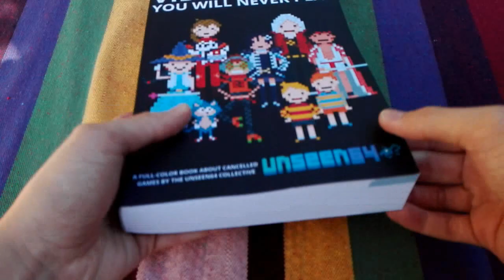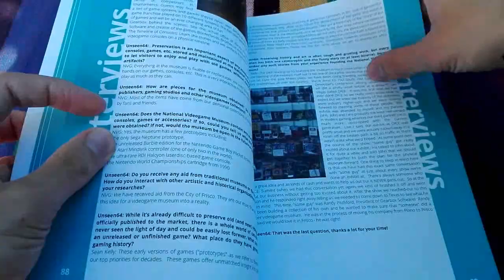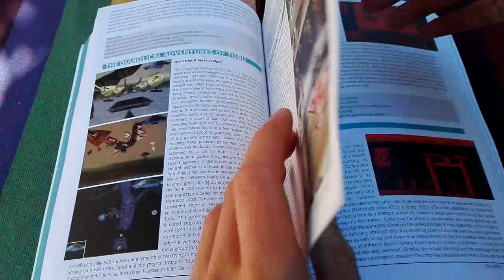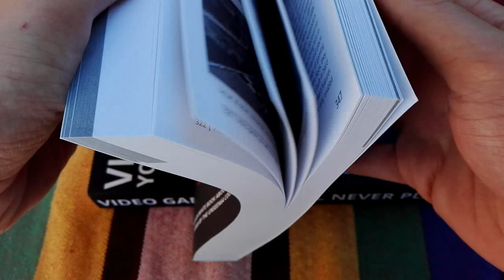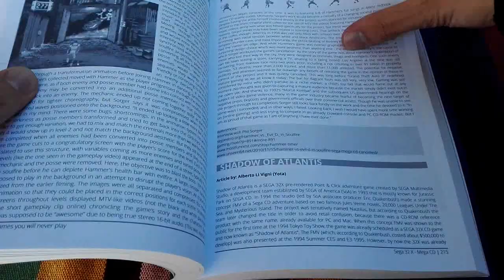A book about lost Video Games by the Unseen64 Collective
You can buy our book on Amazon and Createspace:
- USA, Full Color Book
- USA, Black / White book
- United Kingdom, Full Color Book
- United Kingdom, Black/White Book
- Brazil, Full Color Book: coming soon?
- Brazil, Black/White Book
- Canada, Full Color Book: coming soon?
- Canada, Black/White Book
- Germany, Full Color Book
- Germany, Black/White Book
- France, Full Color Book
- France, Black/White Book
- Italy, Full Color Book
- Italy, Black/White Book
- Spain, Full Color Book
- Spain, Black/White Book
- Search your local Amazon website to see if it's available!

Hi! I’m the Unseen64 Artificial Intelligence, I’m here to show you something nice: it’s finally here, after almost two years of work! Our book about lost videogames! In this volume you can read about more than 200 cancelled games, starting from early ‘90s computers, to 8-bit games and all the way through to the 7th generation of consoles with Playstation 3, Xbox 360 and Wii. In this book you can find the most interesting cancelled games from the Unseen64 archive plus a few previously unknown lost games, new screenshots and details. Also included are essays about the preservation of unreleased games, articles about how we do researches for Unseen64 and 20 interviews with museums and developers who worked on lost games. This is a crowdsourced book by the whole Unseen64 collective: more than 45 contributors from all over the world worked on the project. The book is almost 500 pages long and the physical cost to print the full-color version is quite high but we’ll also publish a much cheaper black and white version. The black and white version of the book is identical to the color one, the only differences are the cover and the interior color: this black and white version will cost less than half the price of the full color book. Much love from from the Unseen64 Artificial Intelligence, see you soon in the unseen world!

Background music used in this video: K is for Kraken - F*ck You, Chelios (featuring Murderskate EP)